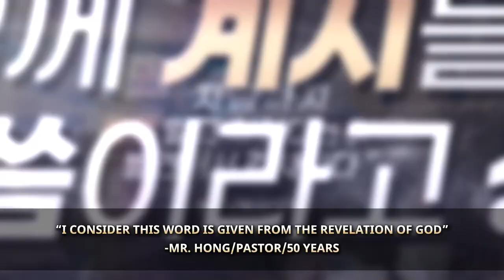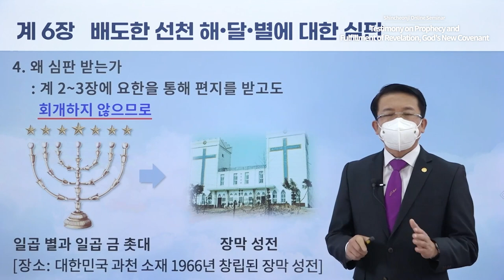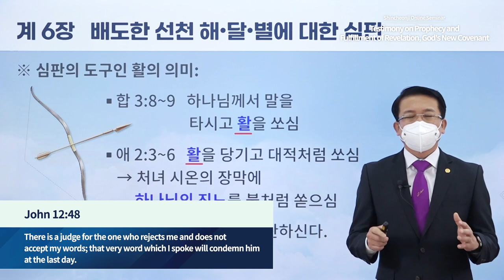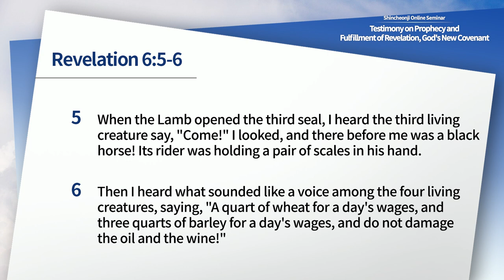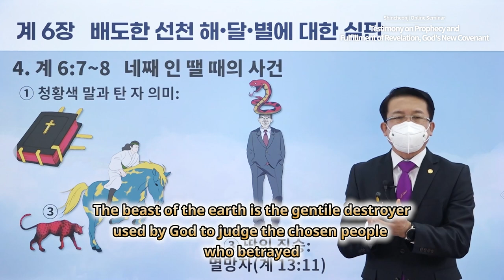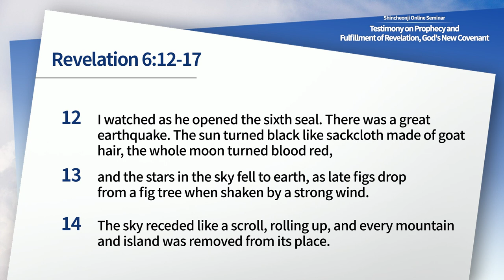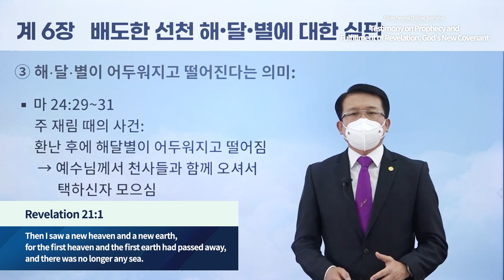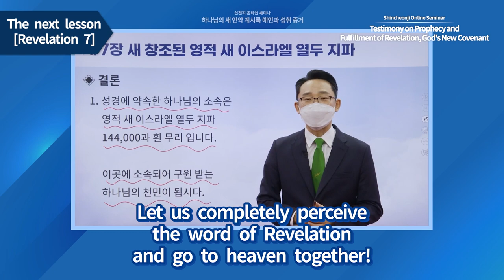[Revelation Chapter 6] Testimony on Prophecy and Fulfillment of Revelation, God's New Covenant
✅ Instructor: Jae-Sang Lee Instructor
✅ Lecture: Revelation Chapter 6
✅ Seminar
* Period: 18 October – 27 December 2021
* Time & Day: Mondays and Thursdays at 10 AM (GMT +9)
* Instructors: Chairman Lee Man-hee, Leaders of the 12 Tribes